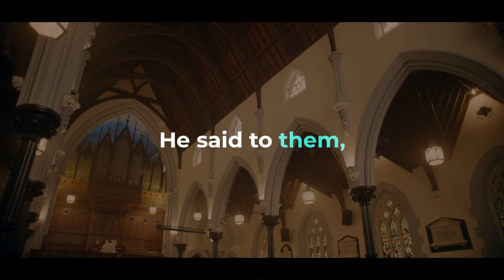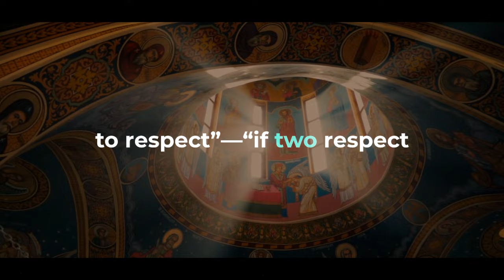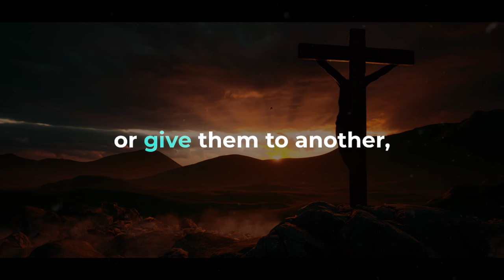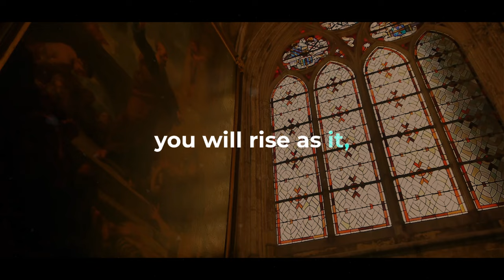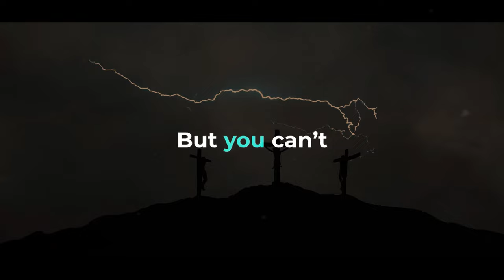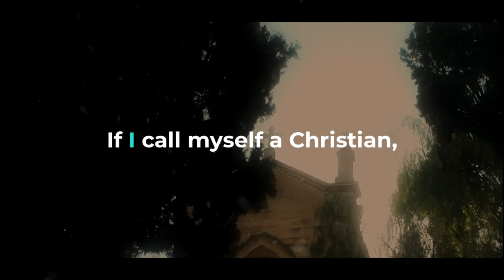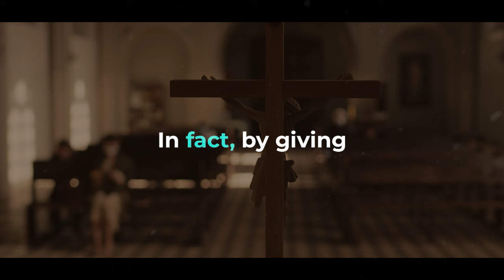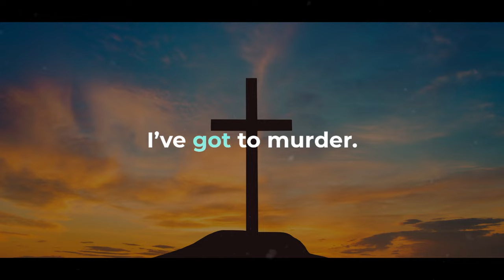NEVILLE GODDARD: Forgiveness and the Immortal Eyes | Awakening Spiritual Sensation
Title: NEVILLE GODDARD: Forgiveness and the Immortal Eyes | Awakening Spiritual Sensation
Unlock the power of forgiveness and embark on a journey of inner healing with our latest video, "Discover the Secret: Forgiveness for Inner Healing". In this insightful piece, we delve into the transformative effects of forgiveness, offering practical tips and profound insights to help you let go of grudges and find peace within yourself.

▶SPEAKER CREDIT
Neville Goddard